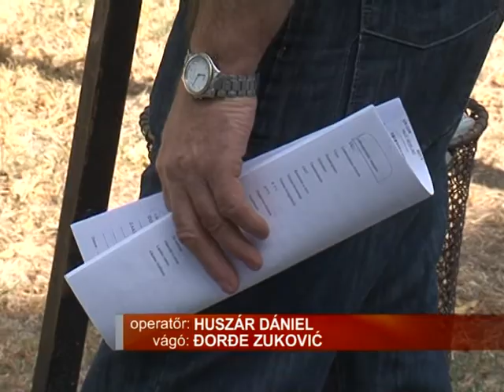12 09 Szunyog B title